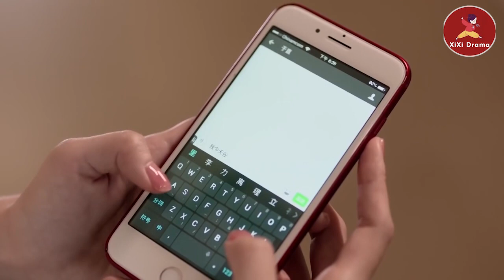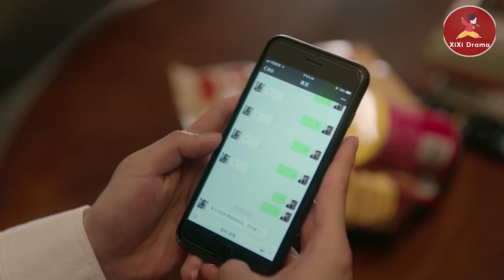心機女精心打扮勾引總裁，殊不知總裁纏著灰姑娘想公開戀情，不給她一絲機會！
💘2ZWYJN   22
該劇講述了高潔、於直因珠寶而相識，在經歷了家族鬥爭後分手，最終因共同的藝術理念，二人再度走到一起，重獲愛情的故事。